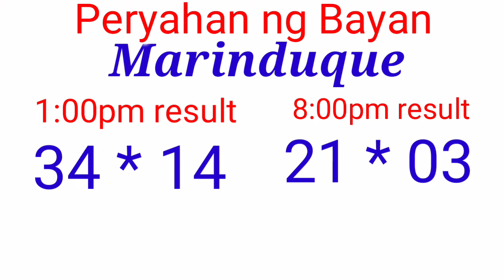STL - QUIRINO PROVINCE October 14, 2021 Peryahan ng Bayan - MARINDUQUE 2ND DRAW RESULT